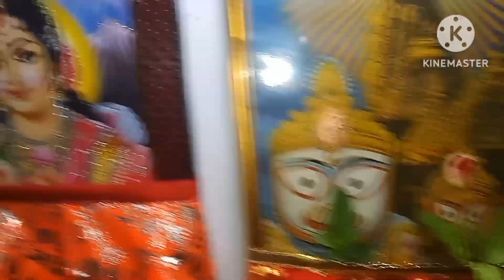ମାଣବସା ଗୁରୁବାର ଦିନ ଏତେ ବଡ ଚମତ୍କାର ଘଟିଲା || Sai Ram Family Vlog